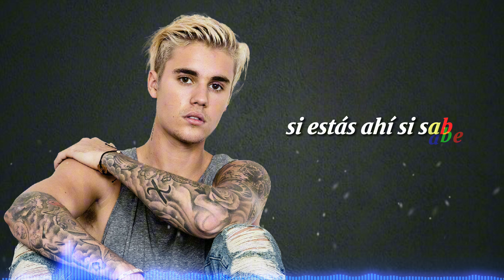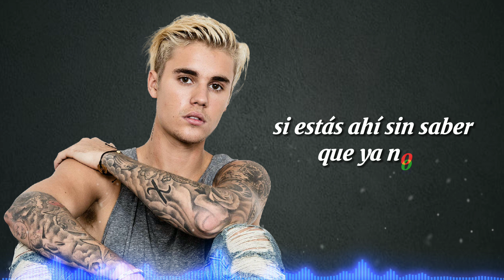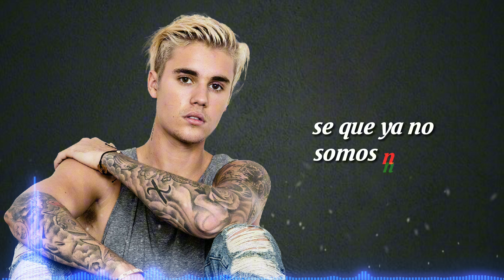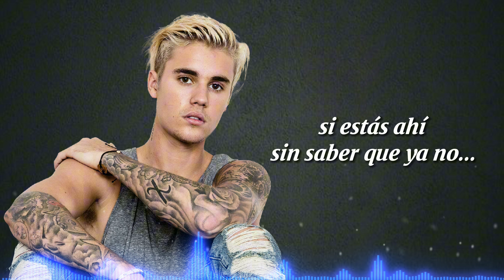DEMO #5: nostalgIA (letra)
las música origina
FlowGPT - DEMO 5: nostalgIA (IA VERSION)